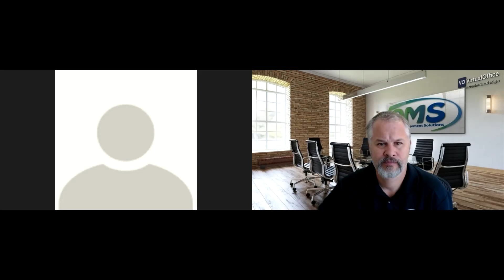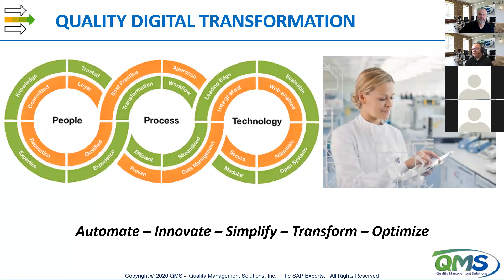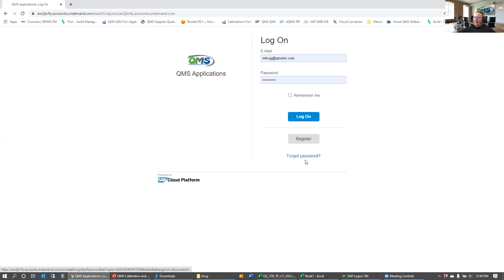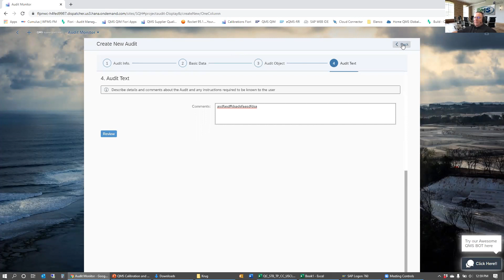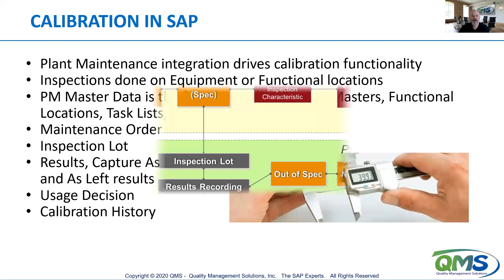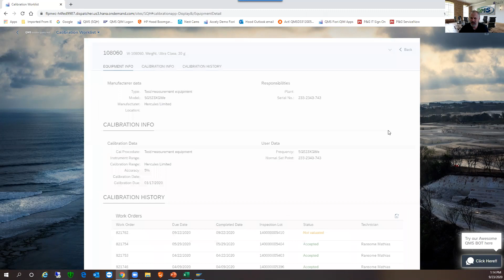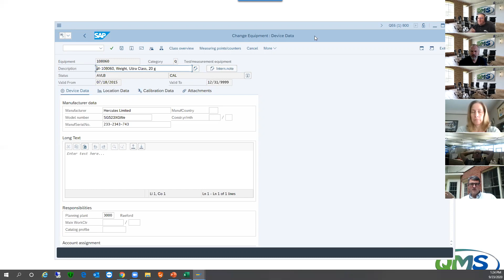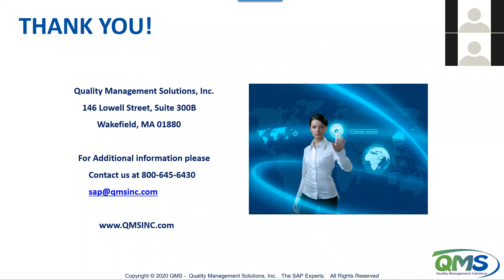QMS, Inc Webinar - Streamlining Audit Management and Calibration with Fiori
1-hour webinar on the use of SAP Audit Management and Calibration with a focus on two Fiori Apps created by QMS, Inc. to streamline the process.